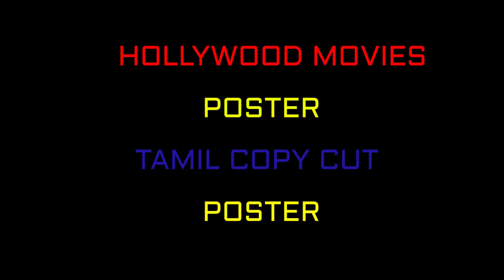TAMIL COPY CUT HOLLYWOOD POSTER || தமிழில் காப்பி அடித்த போஸ்டர்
TAMIL COPY CUT HOLLYWOOD POSTER || தமிழில் படங்கள்
 காப்பி அடித்த போஸ்டர்கள்